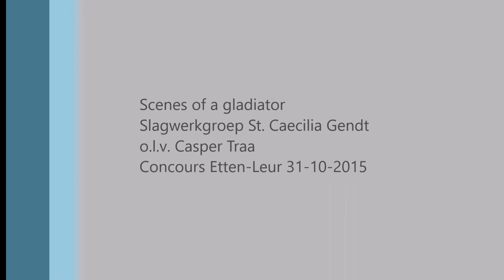Scenes of a Gladiator - Leon Camp door Slagwerkgroep St. Caecilia Gendt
Registratie van het optreden van Slagwerkgroep St. Caecilia Gendt o.l.v. Casper Traa tijdens de Concertwedstrijd Slagwerkensembles te Etten-Leur op zaterdag 31 oktober 2015.